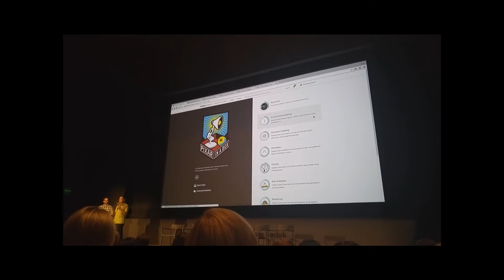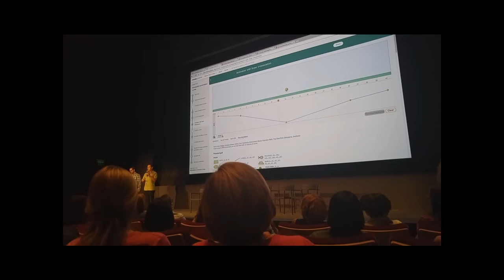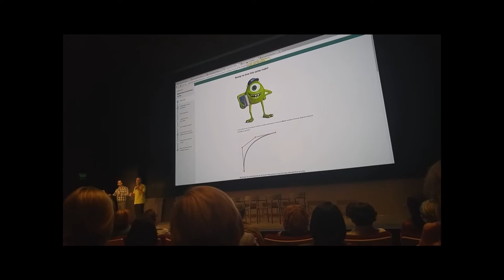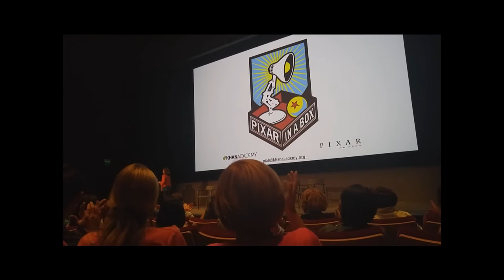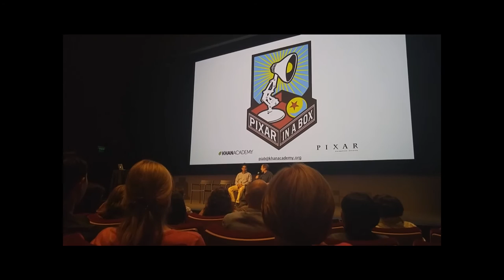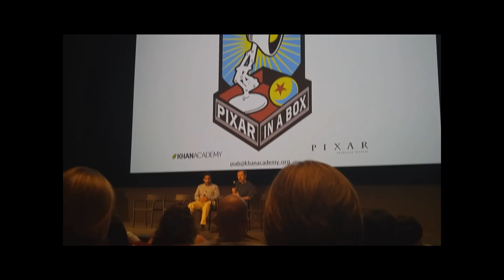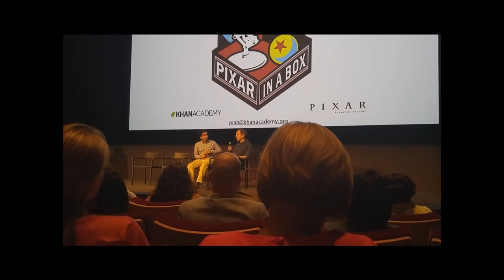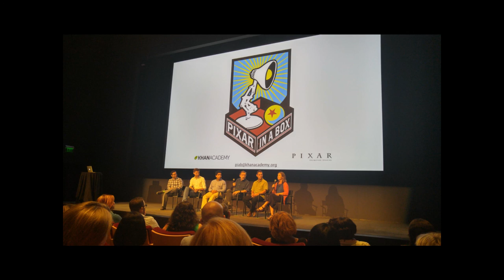What Is Pixar In A Box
Video coverage of the Pixar In A Box event at Pixar Animation Studios on August 26, 2015. Video explains what Pixar In A Box is all about.

Sal Khan and Ed Catmull officially unveiled Pixar in a Box at a special event yesterday evening on the Pixar campus in Emeryville, CA. After an introduction from Klaidman, local educators learned the story behind the project and then received a live demonstration of Pixar in a Box from two of its creators - Brit Cruise, Content Producer at Khan Academy, and Tony DeRose, Senior Scientist and Research Group Lead at Pixar. The evening concluded with a question-and-answer session moderated by Klaidman.